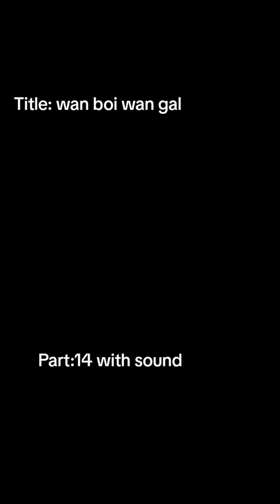Wan Boy and Wan Girl | Part: 14 | PNG MOVIE